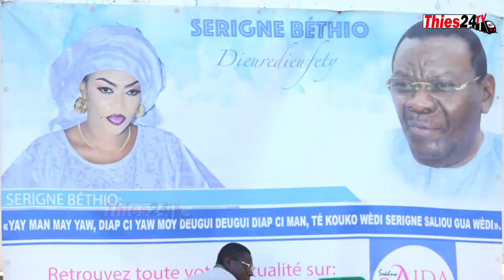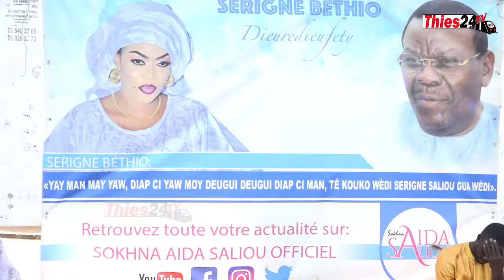Sokhna Aïda en Thiant à Thiès, les talibés se mobilisent